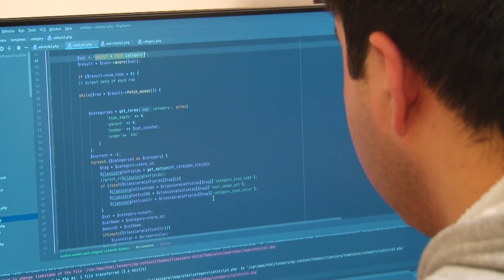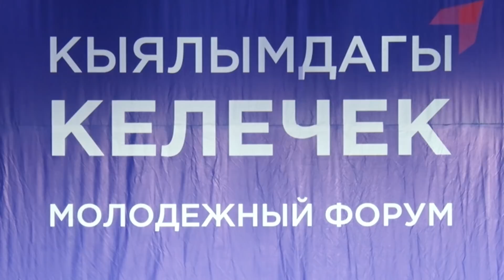Садыр Жапаров. Молодежный форум || 06.01.2021